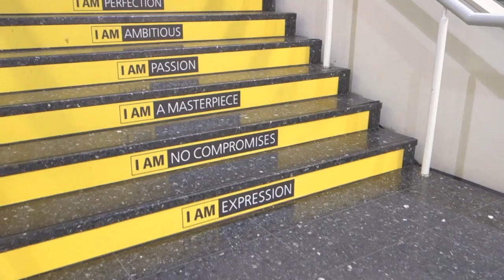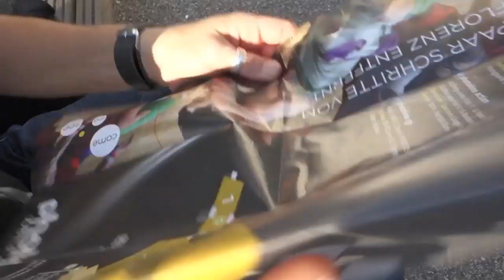Photokina 2014 Day One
Just a few video teasers on the upcoming full-wrap video on the biggest photography fair in the world. And it's just the first day! First impressions, interviews and much more to come...